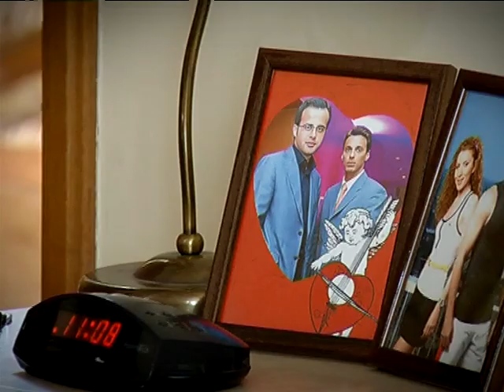In Puii Mei - Mircea Badea Horror Movie Teaser (Duminica 18, martie)